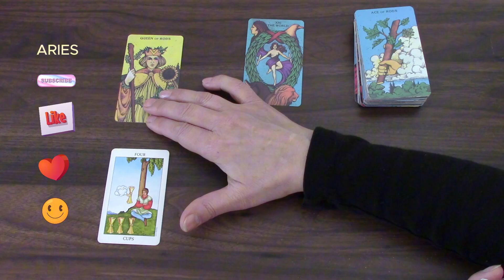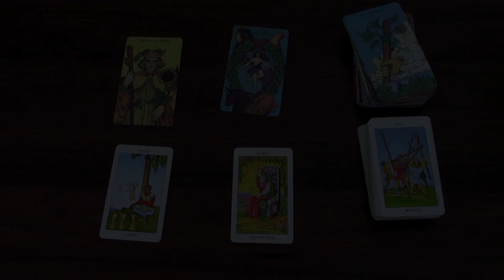ARIES | A SUDDEN BUT VERY EXCITING OPPORTUNITY | 15TH TO 31ST JULY 2024 | TAROT READING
Aries, this is your tarot cards reading by M for the second part of July,15th to the 31st July 2024.  Enjoy,M.